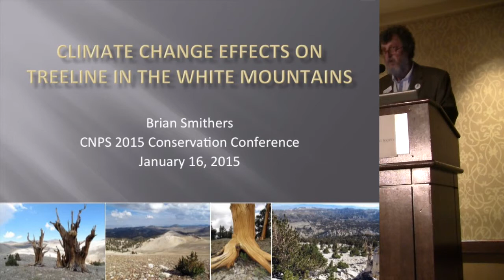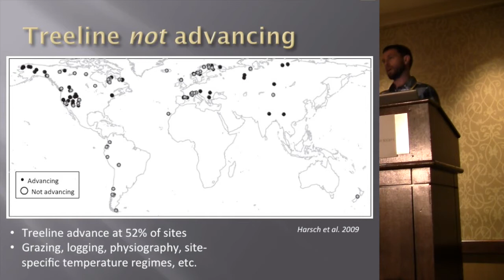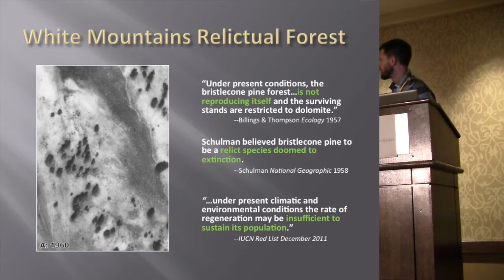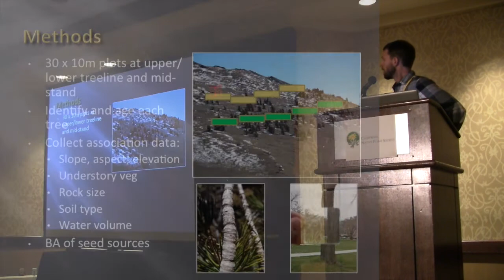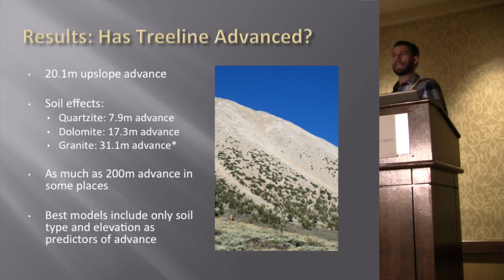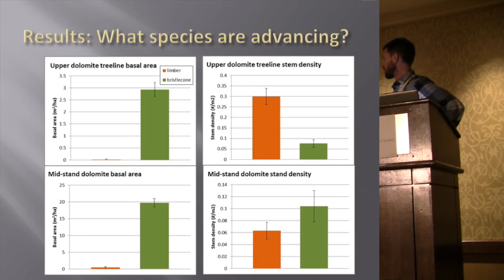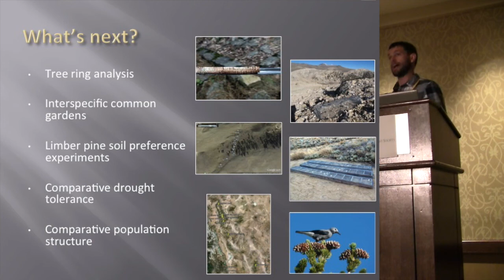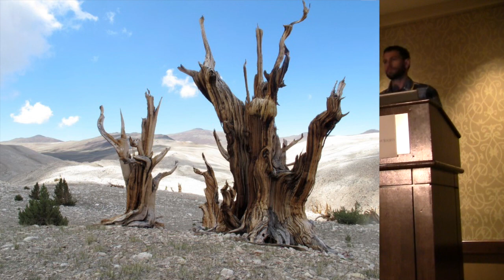2015 12.07: Climate change effects on treeline in the White Mountains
From the California's Changing Climate session of the CNPS 2015 Conservation Conference, "Climate change effects on treeline in the White Mountains", by Brian Smithers of the University of California, Davis.